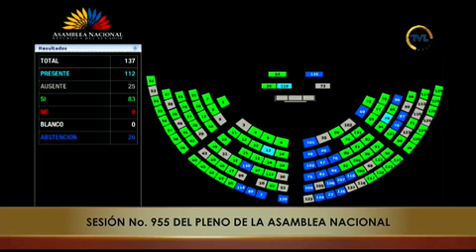Votación de la moción de la Asambleísta Mariana Yumbay - Sesión 955 - Cambio del orden del día